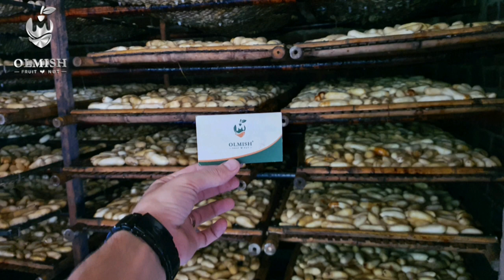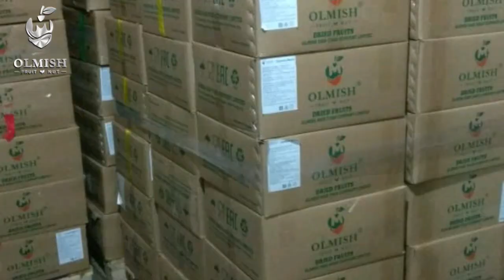DRIED BANANAS FROM OLMISH FACTORY ( VIETNAM )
OLMISH ASIA FOOD CO.LTD is a producer of exotic dried fruits in Vietnam using modern technologies on high-tech equipment without the addition of various components that enhance the taste, color and smell.

Shipment on EXW terms (Warehouse). FOB Ho Chi Minh (Saigon) and Cam Ranh. CPT flights from Ho Chi Minh City - Saigon and Cam Ranh airports from 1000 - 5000 kg. To different cities according to the flight schedule. Shipment in containers under CIF, CFR conditions from Saigon and Haiphong in 20 ft and 40 ft containers. Packing in cardboard or plastic. Individual packaging according to customer preferences. If necessary, provide a price in Russia. Individual packaging of 100 gr., 200 gr., 500 gr. And 1000 gr.

DRIED BABANAS:
Ingredient: 100% bananas.
1. Commodity: CLASS A
2. Price: FOB Saigon, CPT, CIF, CIF port
3. Packing: Box 10 kgs / Carton
 Net weight conteiner 20ft / 11000 kgs
Documents:
1. / Commcercial Invoice
2. / Packing List
3. / Certificate of Origin form EAV
4. / Phytosanitary Certificate
5. / Bill of Lading

Olmish Asia Food Co.,Ltd
ORGANIC GROUP
VIET NAM 🇻🇳

 🌏OLMISH.ORG
 🌏OLMISH.RU
 🌏OLMISH.VN